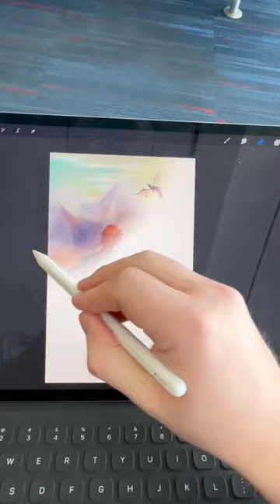Stuck at the airport, so let’s draw!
I got stuck at the airport, but luckily I had my iPad with me. I did this digital fantasy art while waiting on my plane. I used procreate. The characters in the piece are my own original characters I’ve been developing. I hope you enjoy the piece. The idea for this artwork has been stuck in my head for awhile now, so it was fantastic being able to finally breath some life into it.